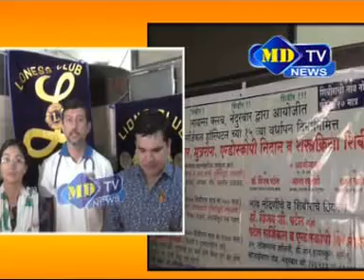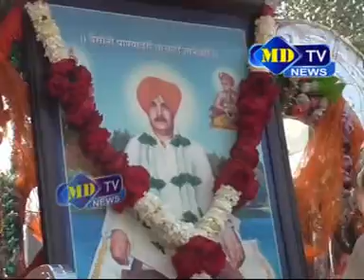22 01 2017 News